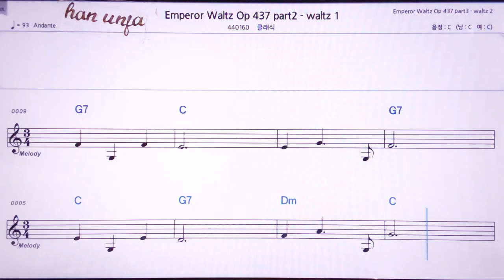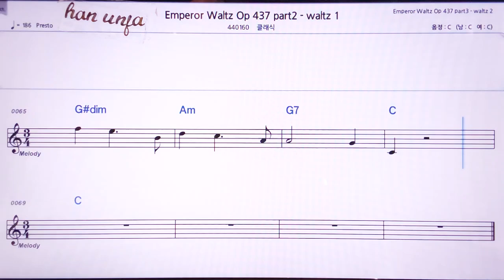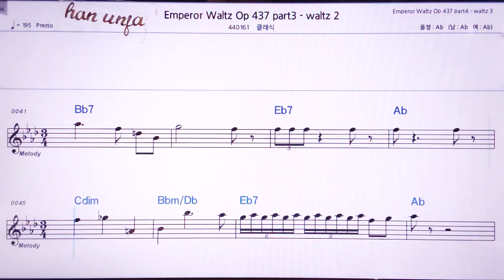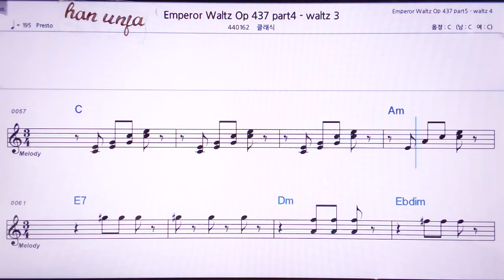💖요한 스트라우스 2 황제 왈츠1/클래식 👍MR,노래방, 악보, 코드,Karaoke With Sheet Music